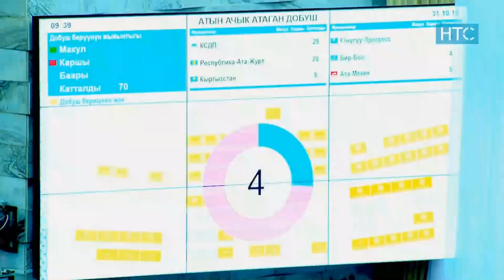Жаңылыктар / 31.10.18 / Күндүзгү чыгарылыш - 15.00 / НТС /